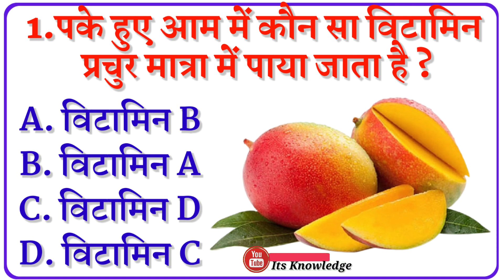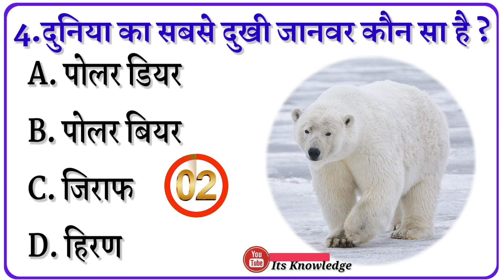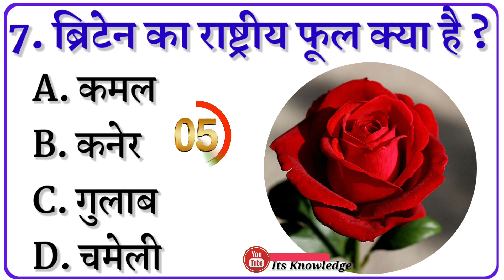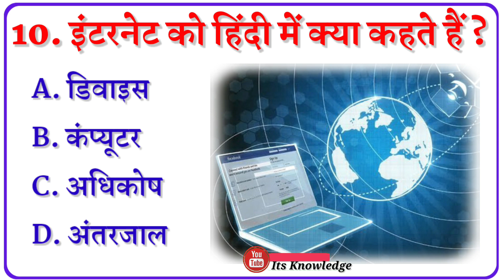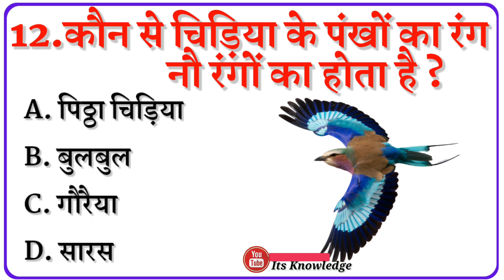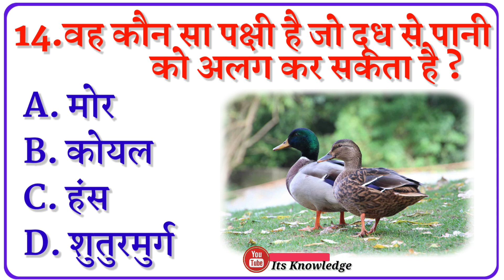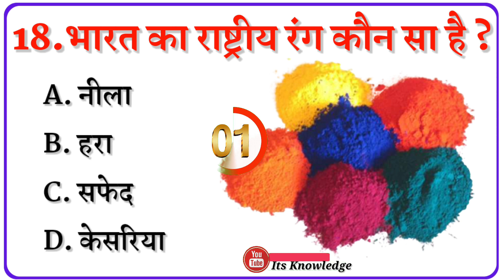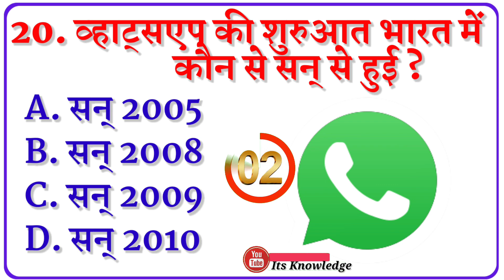GK Questions And Answers [ Part 10 ] l 20 Important GK Questions l Gk Quiz l Gk l Its Knowledge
GK Questions And Answers [ Part 10 ] ll 20 Important GK Questions ll Gk Quiz ll Gk ll Its Knowledge ll GK 2023 ll General Knowledge In Hindi ll Gk For Competitive Exam ll

In this video, we have told all about General Knowledge 20 very important questions. By remembering which all of you can clear any government exam and competitive exam.

5 Second Timer Credit : @EntertainerRishi

Your Queries 👇👇
👉 GK
👉General Knowledge
👉 Important GK Questions and answer for Competitive Exams
👉 Quiz Test
👉 Important gk
👉 Quiz test
👉 competitive quiz
👉 quiz questions
👉 general knowledge questions
👉 gk quiz
👉 India GK
👉 hindi gk
👉 samanya gyan
👉 gk questions
👉 lucent gk
👉 lucent gk
👉 lucent geography
👉 geography gk
👉 lucent mcq
👉 gk
👉 gk questions and answers
👉 gk question
👉 general knowledge
👉 gk questions
👉 g k
👉 question
👉 general knowledge questions and answers
👉 samanya gyan
👉 sarkarinaukarigk​​​​​​​​​​
👉 gk ke sawal
👉 knowledge
👉 question answer
👉 general knowledge questions
👉 gk knowledge
👉 जनरल नॉलेज
👉 जीके
👉 gk quiz
👉 g.k
👉 gk
👉 gk question
👉 gk afroz
👉 gk questions
👉 gktoday
👉 gk tricks
👉 gk study adda
👉 gk video
👉 gk live
👉 question
👉 सामान्य ज्ञान
👉 general knowledge ke question
👉 gk knowledge
👉 gk dijiye
👉 general class
👉 GK
👉 gk question
👉 general knowledge
👉 g k
👉 g.k
👉 GK question answer
👉GK question
👉 जीके
👉 gk
👉 knowledge
👉 general knowledge question
👉 g. k
👉 quiz
👉 g k question
👉 gk gs
👉 जीके क्वेश्चन
👉 gk 2020
👉 gk 2021
👉 gk 2022
👉 gk 2023
👉 g.k. question with answer
👉 answer
👉 lucent gk
👉 GK 2021
👉 GK 2022
👉 GK 2023
👉 g,k
👉 जनरल नॉलेज
👉 gk knowledge
👉 GK Police
👉 GK IAS
👉 GK IPS
👉 current affairs
👉 g.k questions
👉 gk today current affairs
👉 जी के
👉 GK
👉 GK Its Knowledge
👉 Gk
👉 gK
👉 G K
👉 Gk quiz
👉 GK in hindi
👉 gk​​​​​​​​​​
👉 G_K​​​​​​​​​​
👉 g_k​​​​​​​​​​
👉 G​​​​​​​​​​.K